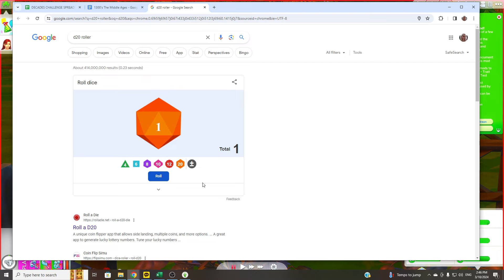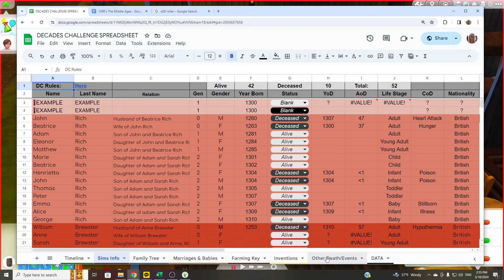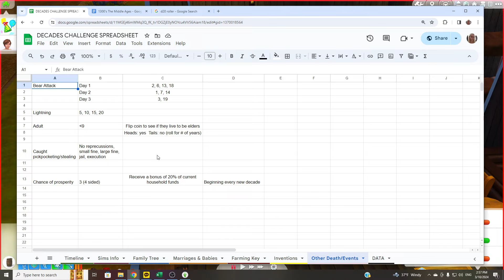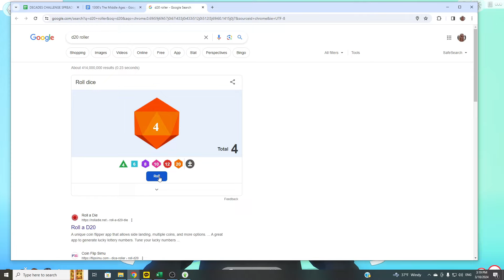Sims 4 Ultimate Decades Challenge | 1311 | Visiting Family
Today we are continuing the Ultimate Decades Challenge! In this series we will go back in time to the year 1300 living as peasants and attempt to create a legacy that last through the ages.

Warning: This challenge involves a lot of death and hardships.

If you want to make sims for any of my series, please use kristimaesims on the gallery